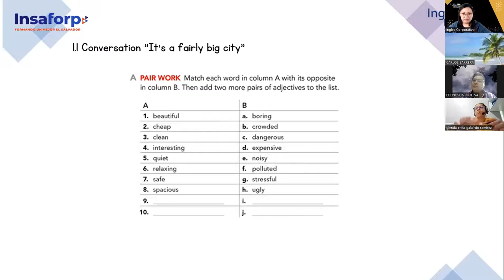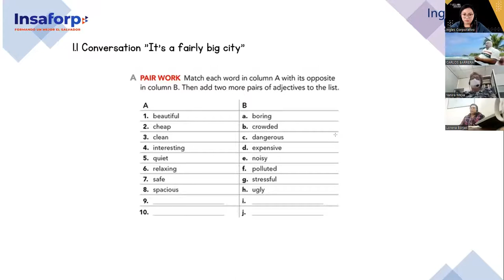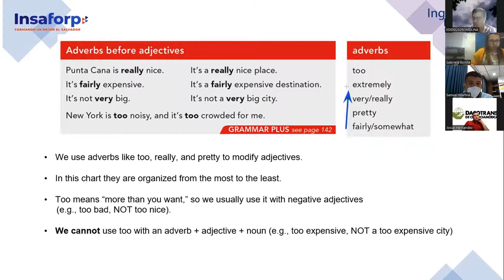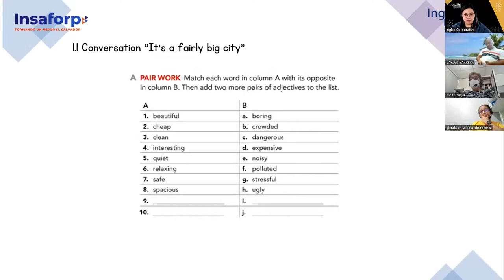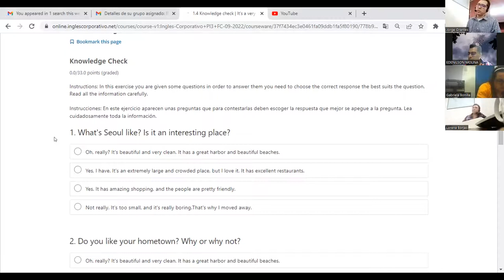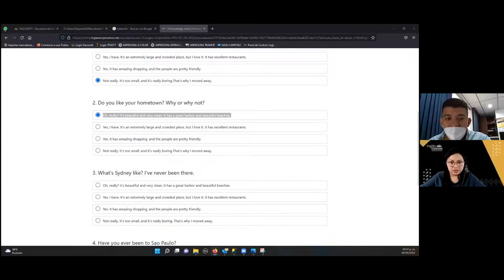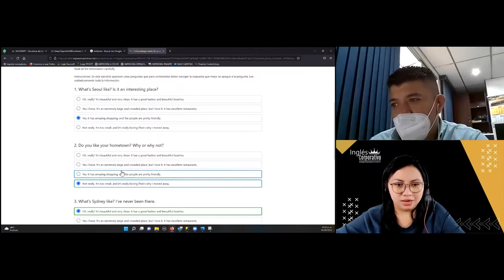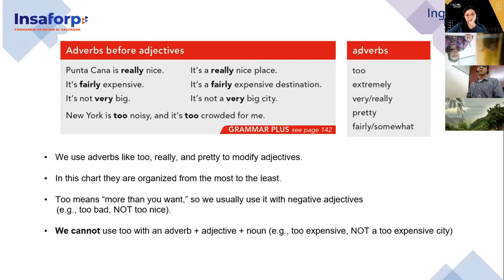Inglés Corporativo-6-9-2022- Pre Intermedio 3- Adverbs